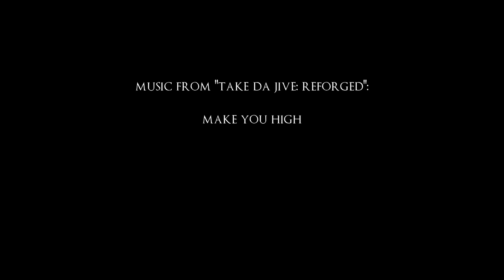Cat Vibes # 199 || Kentucky. Session 1: Recording Lilith for "Make You High"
This time (as compared to the previous album), I've decided not to record on camera every single session, so we're moving straight to the 3rd track called "Make You High". This time, it's gonna be about my Alvarez acoustic baritone. Enjoy the show.

music from the "Take Da Jive: Reforged" album:

"Make You High"